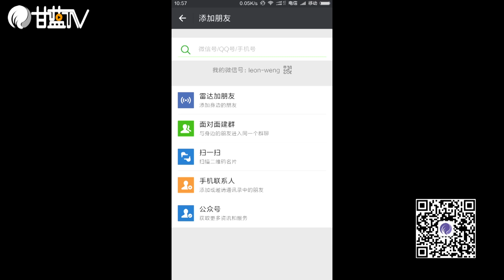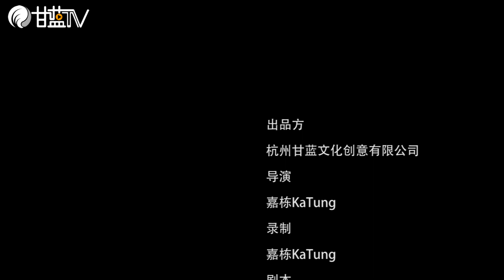魔獸世界故事之魔獸英雄傳第45期-奧格林·末日鎚Orgrim Doomhammer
奧格林•末日鎚是暴雪娛樂出品的魔獸系列遊戲的重要角色之一。原是黑石氏族首領黑手的副官，霜狼氏族杜隆坦的童年好友。後來黑手成為部落酋長並率軍遠征艾澤拉斯世界時，隨軍前往艾澤拉斯。